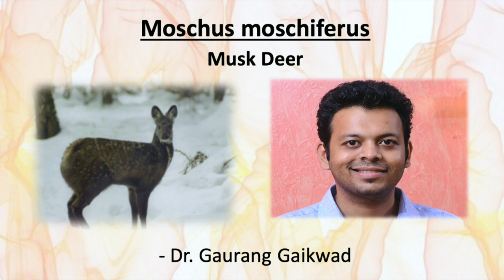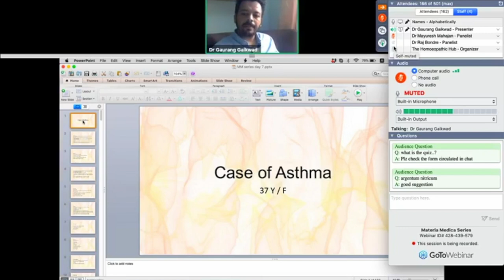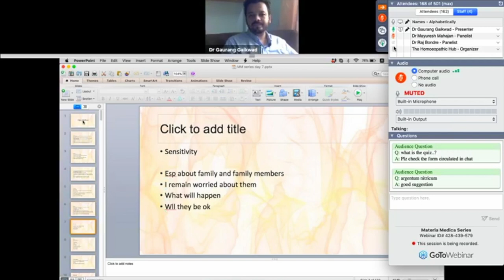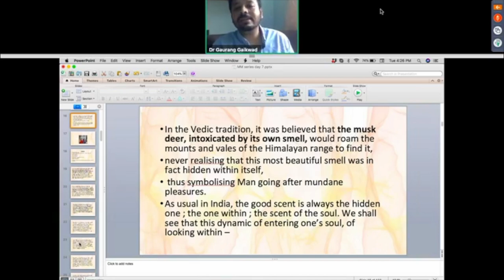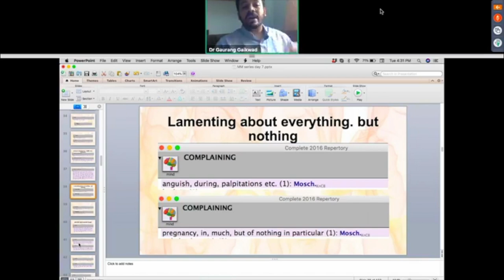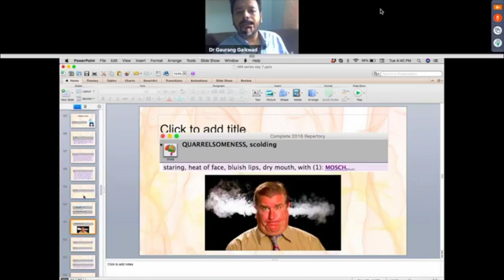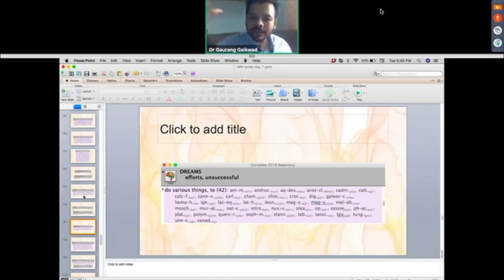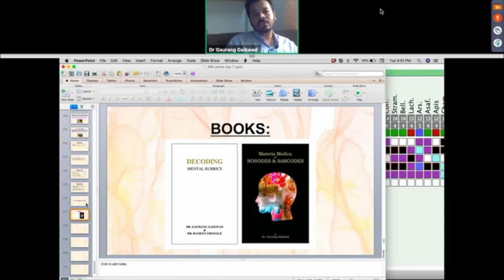Materia Medica Series Moschus - Dr. Gaurang Gaikwad